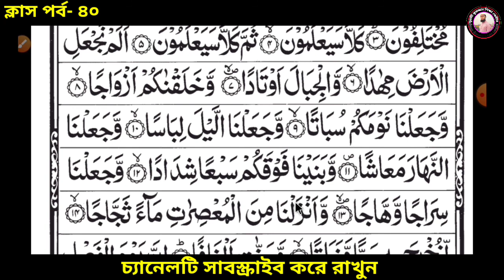কুরআন শিক্ষার ক্লাস, পারা নং ৩০, সুরা নাবা, (سورةالنبا مكية) আয়াত নং ১-১০ পর্যন্ত। ক্লাস পর্ব- ৪০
কুরআন শিক্ষার ক্লাস, পারা নং ৩০, সুরা নাবা, আয়াত নং ১-১০ পর্যন্ত। নূরানী কুরআন শিক্ষা সেন্টার, ক্লাস পর্ব- ৪০

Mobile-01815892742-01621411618